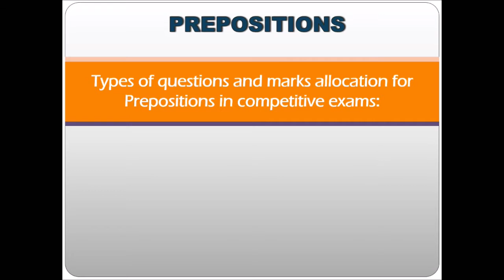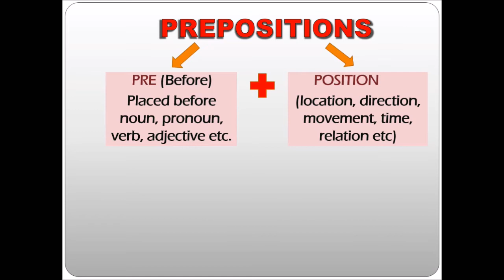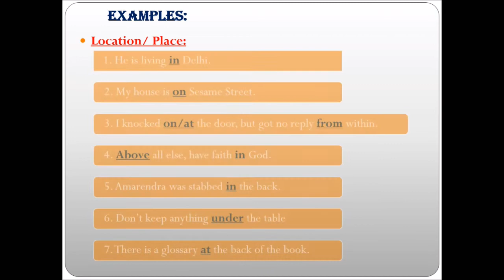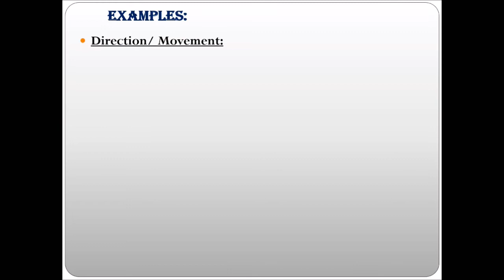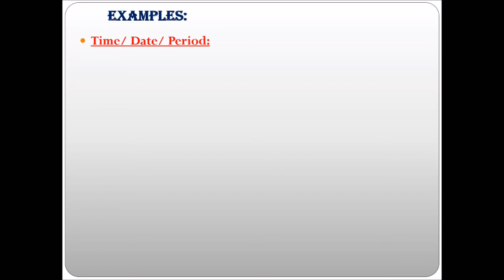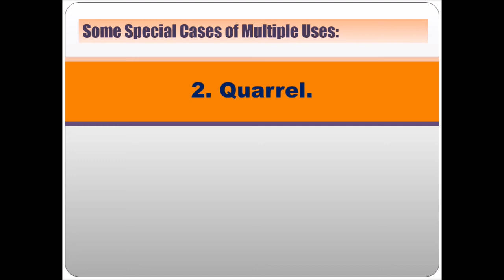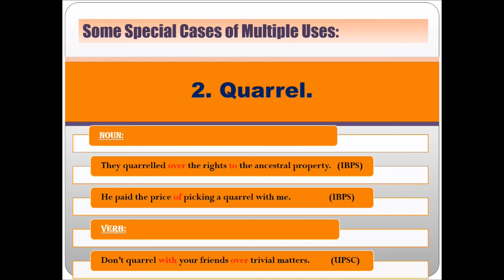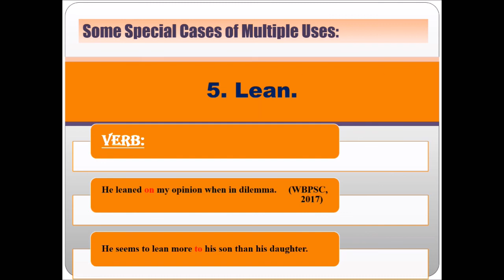WordPlay: Basics of English - #2 Prepositions Part 1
A new topic in the WordPlay: Basics of English series - Prepositions part 1 is here friends. Discussing the definition and types of prepositions, it gives some illustrative examples and examination questions asked on prepositions.

Do view and share with all
Happy Learning :)